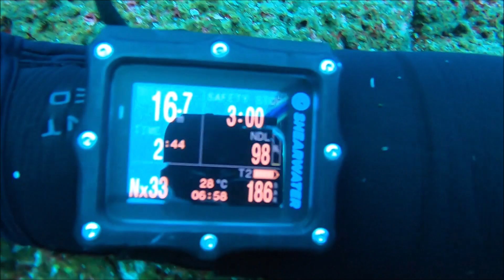20230613 Galapagos Day 4 - Dive 1 - Darwin Island - Darwin Towers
We conducted four dives at Darwin Island on this day. I did all four dives, and it was a great location, but...current. It's not very easy to hold a camera, sometimes a light, onto a rock so you don't float away, and operate your buoyancy control device. I apologize in advance for the shoddy camera work, and will add highlights and more description later after I finish posting the remaining videos. I hope you enjoy what I was able to capture regardless.